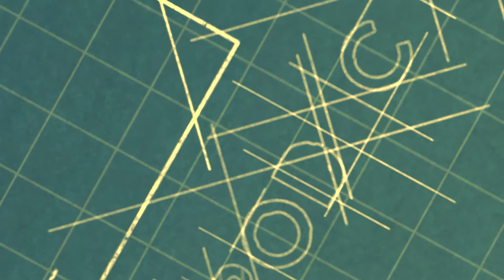Signs Kitchen scene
A shot for shot recreation of the kitchen scene in Signs directed by M. Night. Shyamalan.